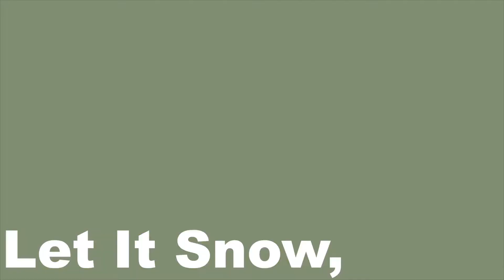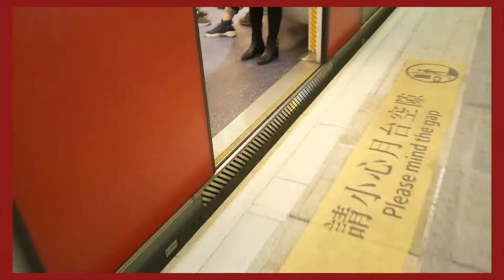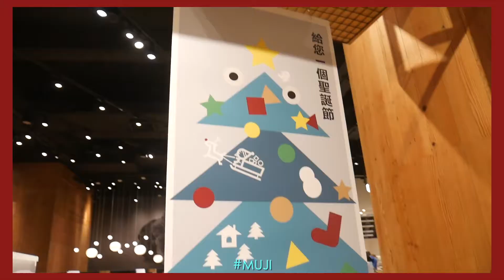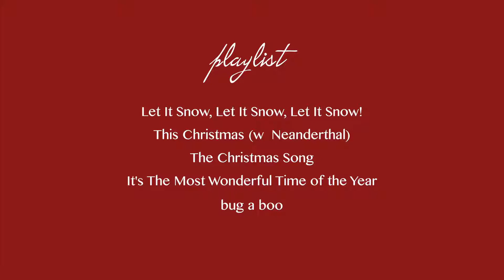GRWM#06 for shopping day!!💅 乾燥玫瑰色的聖誕妝容 | 跟我一起逛街採購聖誕小禮物吧～ 【Chris to you】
在妆容片后面放一小段vlog感觉会比较好玩 哈哈
妆容里开箱了一个高光修容盘，荣登年度最爱。。这是什么厉害的高光！！
然后很喜欢这件外套，虽然香港这个天气穿还是稍微薄了一丢丢，可以再在外面搭一件纯色的呢大衣，叠穿好看又保暖～
最后买了一些小礼物送给你们，之后会在微博抽奖哦～
[所有产品全部是我私人用品噢～不含商业合作]

SOFINA
Long keep base UV

Stila
Correct & perfect

GIORGIO ARMANI
CC color control bright moisturizer

NARS
Soft matte complete concealer

MAC
24-hour extend eye base

HUDA BEAUTY
Rose gold – remastered eyeshadow palette
doll face
3CE
Cream eyeshadow
baby latte

3CE
Eyeshadow

ETUDE HOUSE
Eyeliner pencil

KISSME
Eyeliner pencil

ETUDE HOUSE
Curl fix! Mascara

Benefit
Brow contour pro
brown light

KISSME
Coloring eyebrow

The saem
Tip concealer

Tarte
Pro glow to go

3CE
Multi pot